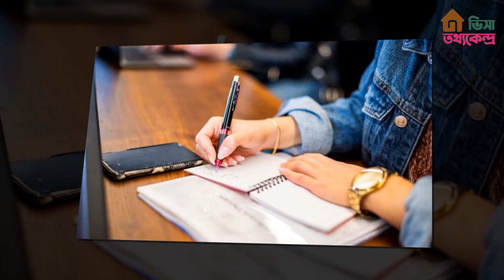রোমানিয়ায় উচ্চ শিক্ষার সুযোগ-পরামর্শ || Visa Totho Kendro | VIC Global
রোমানিয়ায় উচ্চ শিক্ষার সুযোগ-পরামর্শ || Visa Totho Kendro

ইউরোপীয় ইউনিয়নভুক্ত রোমানিয়ায় বাংলাদেশি শিক্ষার্থীরা পড়তে আসা শুরু করেছে ২০২১ সালে। সহজ আবেদন প্রক্রিয়া, ভিসা, সীমিত টিউশন ফি এবং পার্ট টাইম কাজসহ নানা সুবিধা থাকায় দেশটি এখন আন্তর্জাতিক শিক্ষার্থীদের জন্য বেশ পছন্দের হয়ে উঠেছে।

এরই মধ্যে রোমানিয়ায় পড়তে আসার আবেদন শুরু হয়েছে এবং কিছু বিশ্ববিদ্যালয়ে ভর্তির আবেদন শুরু হবে আর কদিন পরে। এক্ষেত্রে ২০২৩ সালে যারা আবেদনকারী তাদের প্রতি পরামর্শ, যাদের ভালো রেজাল্ট এবং আইইএলটিএস এ ৬ কিংবা ৬.৫ রয়েছে তারা যেন সরাসরি সেঞ্জেন আবেদন করে।

রোমানিয়ায় যারা ২০২৩ সালে আবেদন করবে তাদের অবশ্যই প্রাইভেট বিশ্ববিদ্যায় এড়িয়ে যাওয়া উচিত। গত বছর এবং এ বছর কিছু কনসাল্টেন্ট এবং প্রতিষ্ঠান প্রাইভেট ইউনিভার্সিটি প্রমোশন করছে এবং শিক্ষার্থীদের প্রভাবিত করছে সেসব বিশ্ববিদ্যালয়ে আবেদন করার জন্য।

প্রথমত, রোমানিয়া একটি নন-সেঞ্জেন কান্ট্রি আবার সেখানে একটা প্রাইভেট বিশ্ববিদ্যালয়ে পড়তে যাচ্ছেন বিষয়টা কেমন একটা বুমেরাং হয়ে গেল না? দ্বিতীয়ত রোমানিয়ায় প্রাইভেট বিশ্ববিদ্যালয়ে টিউশিন ফি তুলনামূলকভাবে বেশি। তাই পরামর্শ হচ্ছে, এত পাবলিক বিশ্ববিদ্যালয় থাকা সত্ত্বেও আমি কেন প্রাইভেট ইউনিভার্সিটিতে যাব রোমানিয়ায় তাও, অতিরিক্ত টিউশন ফি দিয়ে।

কিছু প্রতিষ্ঠান এবং কিছু ফেসবুক গ্রুপ প্রাইভেট ইউনিভার্সিটিতে শিক্ষার্থীদের ভর্তির জন্য প্রভাবিত করে। কারণ, খুব সহজে ভর্তি এবং বড় অংকের ইউরো কমিশন পাচ্ছে আপনার টিউশন ফি থেকে, একদিকে আপনার থেকেই সার্ভিস চার্জ নিচ্ছে আবার অন্যদিকে তারা ইউনিভার্সিটি থেকেও কমিশন পাচ্ছে। তাই আগ্রহী শিক্ষার্থীদের জন্য পরামর্শ যেখানে ভালো অনেক পাবলিক বিশ্ববিদ্যালয় রয়েছে তাই বুদ্ধিমানের কাজ হবে সরকারি বিশ্ববিদ্যালয়য়ে পড়তে যাওয়া।